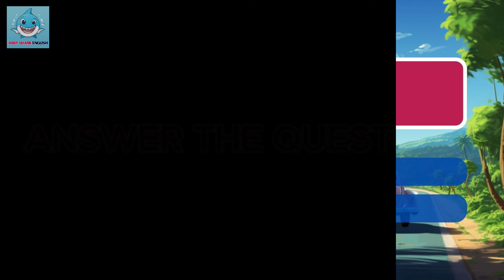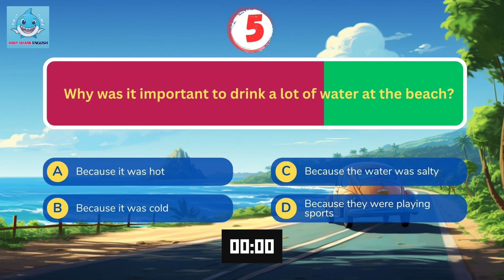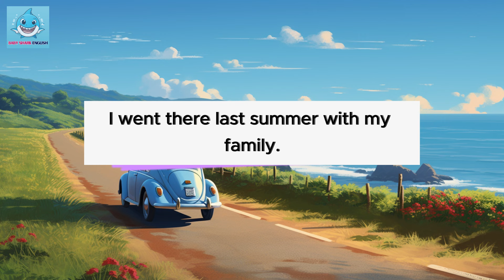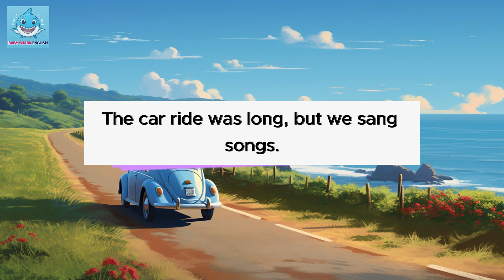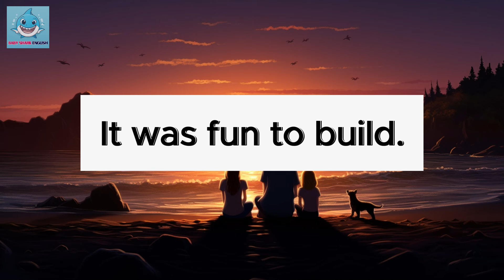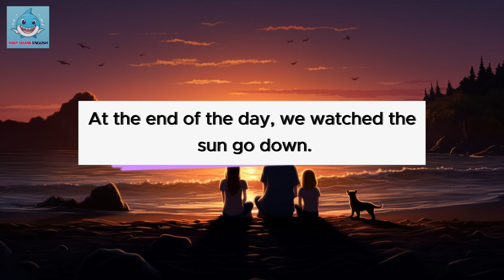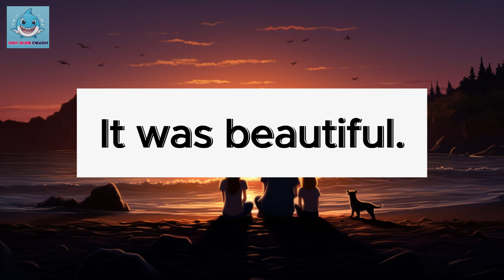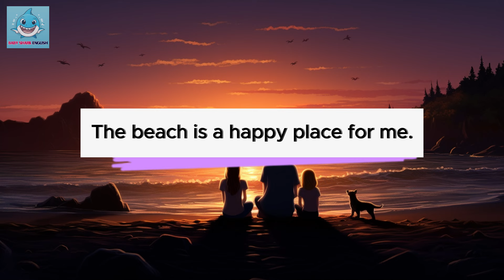Oxford English Listening | A1 | My favourite trip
The beach trip was my favourite. We had a great time. I loved playing, swimming, and being with my family. I can't wait to go back to the beach again. Trips are special. They make good memories. The beach is a happy place for me.